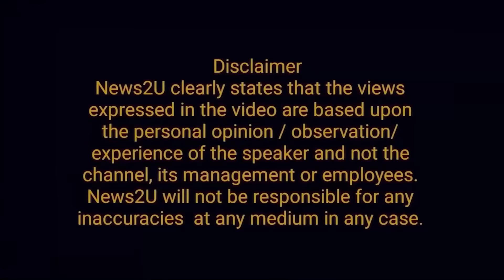Bushra Bibi's message to Nawaz Sharif. Tried to meet Maryam too, got a surprising response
Mian sir, just meet once!!!
Bushra Bibi's message to Nawaz Sharif.
Tried to meet Maryam too, got a surprising response.